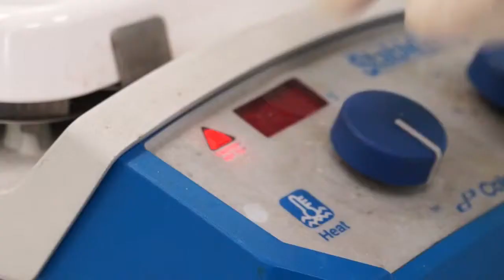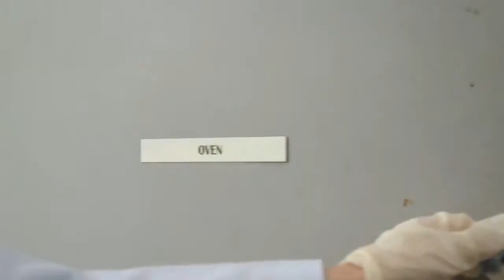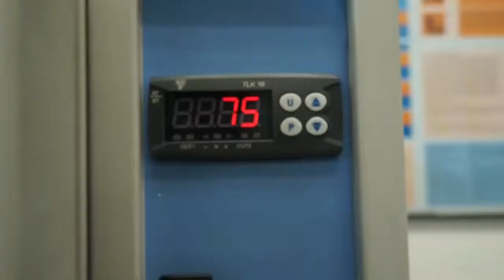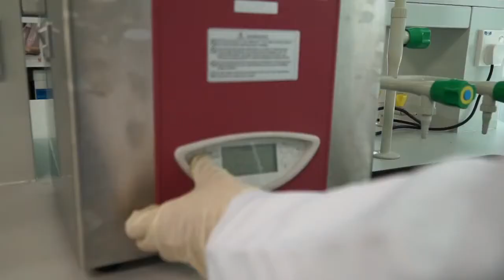Study at the Best Universities in Malaysia - UCSI University Engineering Degrees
UCSI University is one of the best universities in Malaysia for engineering courses. Supported by state-of-the-art engineering and excellent sporting facilities, students obtain a value-for-money education at UCSI. UCSI University is best for Petroleum Engineering, Chemical Engineering, Mechanical Engineering, Mechatronic Engineering, Civil Engineering, Electrical & Electronic Engineering, Telecommunications Engineering and Materials Engineering. The 4-year engineering degrees at UCSI University are accredited by MQA and the Board of Engineers Malaysia (BEM).